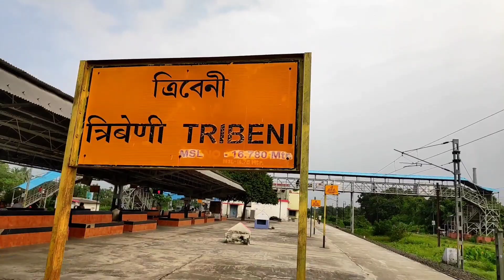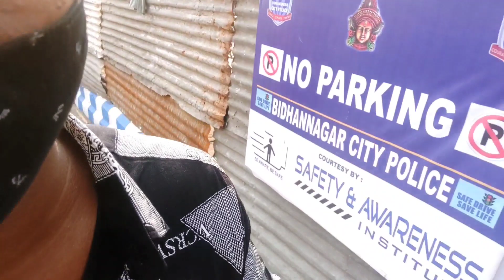BURJ KHALIFA PANDAL KOLKATA /